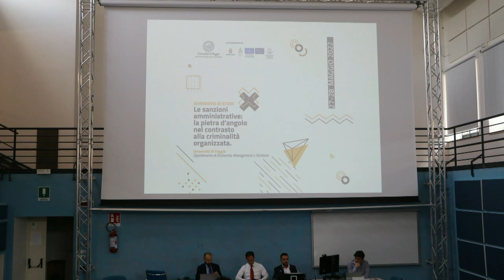Si parla di interdittiva antimafia - Dott.Pierluigi Zarra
L'intervento del Dott.Zarra durante il convegno in cui si e' parlato d'interdittiva antimafia.